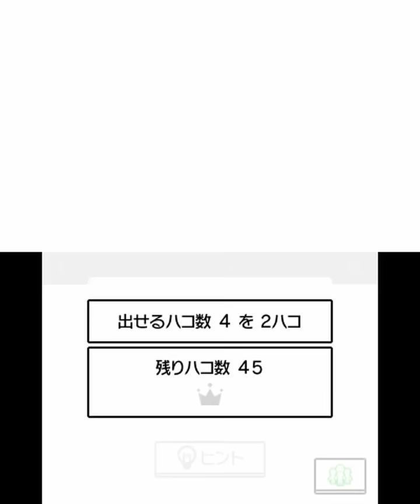【実況】ハコ再来！ハコボーイ！もうひとハコをツッコミ実況part5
2015年の1月に発売されたハコボーイ！
そこから1年2016年1月6日に
新しい力を手に入れてハコが帰って来た

今回はワールド5
ワールド5では+と-のスイッチを2ハコで行くぞ

今回はアイマスクでのプレイだ
見た目が変わるだけで意味は無いぞ

ハコボーイはDL専用タイトルだけどAmazonでも買えるよ
※Amazonのリンクはアフェリエイトリンクが入ってるよ